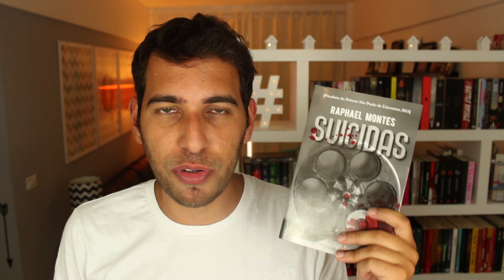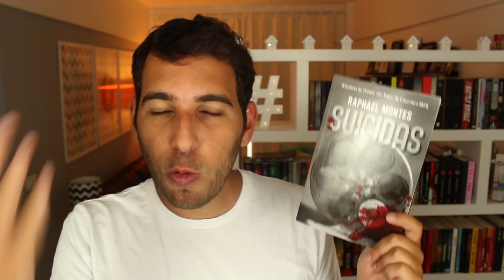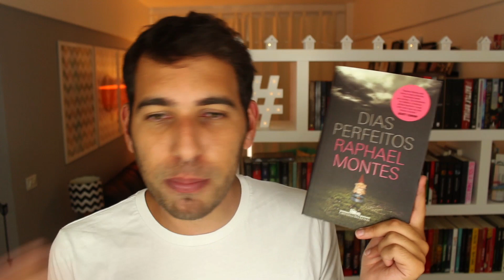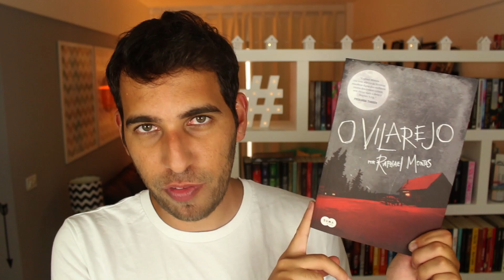EU LI TODOS OS LIVROS DO RAPHAEL MONTES | Livraria em Casa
Compre seus livros na Amazon usando o link a seguir e ajude o Livraria em Casa!

Ou use os links diretamente para os livros citados no vídeo:
Dias Perfeitos, Raphael Montes
O Vilarejo, Raphael Montes
Jantar Secreto, Raphael Montes

Finalmente eu li todos os livros do Raphael! Comecei em dezembro sem querer, depois de um presente da editora, e tive que ler tudo que o moço publicou, o que aconteceu em 3 meses. Agora eu mostro todos os livros dele, digo o que achei de cada um e qual é o melhor de todos!

Periscope: livrariaemcasa